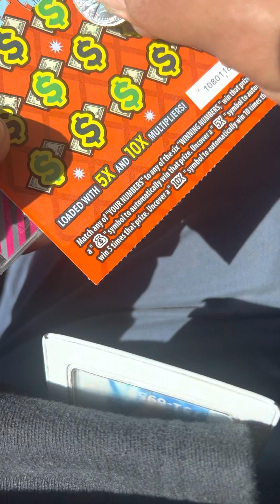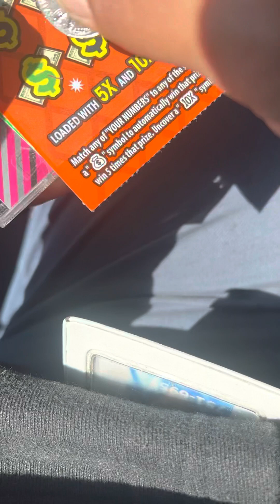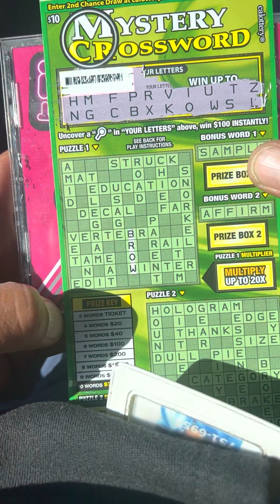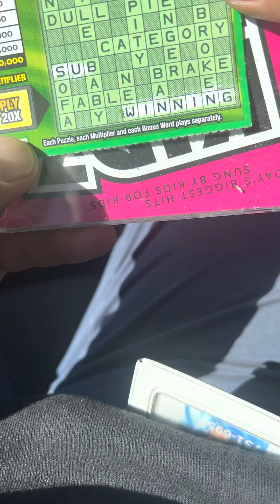Can we hit anything?